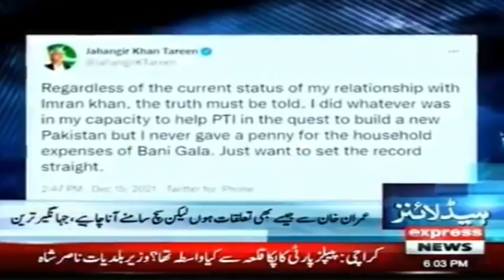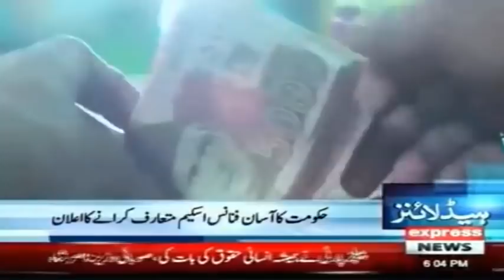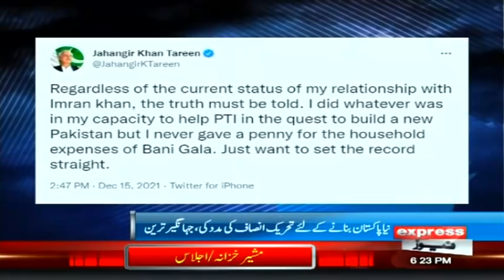Tareen: Never Gave A Penny For Bani Gala | Headlines 6 PM | 15 December 2021 | Express News | ID1I